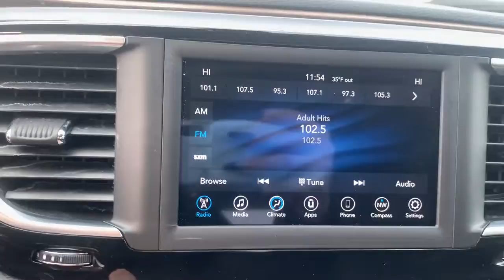2019 Chrysler Pacifica Knoxville, Pella, Oskaloosa, Ottumwa, Pleasant Hill, IA 121740A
Bright White Clearcoat Used 2019 Chrysler Pacifica available in Pella, Iowa at Pella Chevy Buick GMC. Servicing the Knoxville, Oskaloosa, Ottumwa, Pleasant Hill, IA area.
2019 Chrysler Pacifica Touring Plus - Stock#: 121740A - VIN#: 2C4RC1FG2KR639577

At Pella Motors our vast selection of Pre-Owned vehicles along with competitive pricing and financing options equals great deals and savings for you!Recent Arrival! Odometer is 29124 miles below market average! 2019 Chrysler Pacifica Touring Plus Bright White Clearcoat 2019 Chrysler Pacifica 4D Passenger Van Touring Plus 3.6L V6 24V VVT 9-Speed 948TE Automatic FWDAs the owner of Pella Motors, Craig Ford strives to be an active member of the surrounding communities and is constantly active in different community events. Pella Motors is a family owned dealership, which is shown in our small town atmosphere at the dealership. Craig is a Veteran of the U.S. Army and proudly supports our troops and veterans.Awards:* 2019 KBB.com 12 Best Family Cars